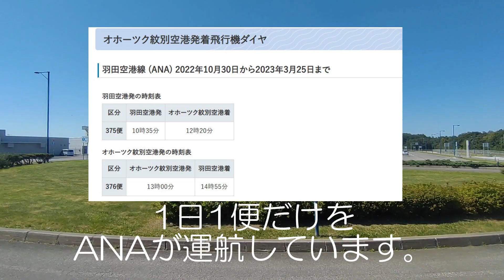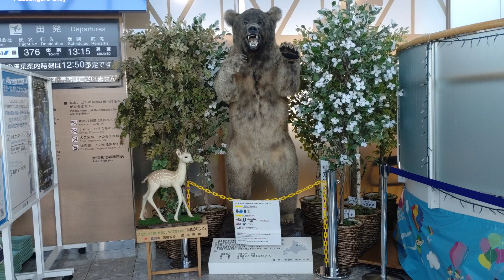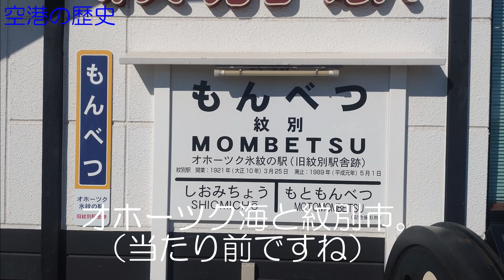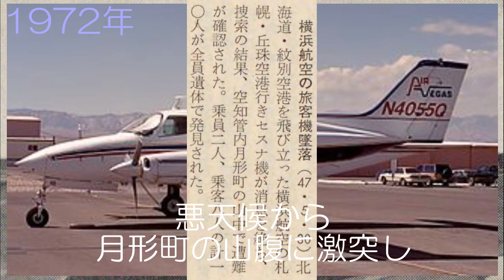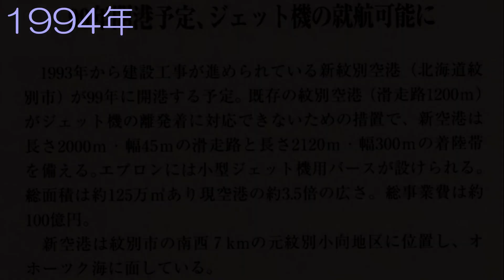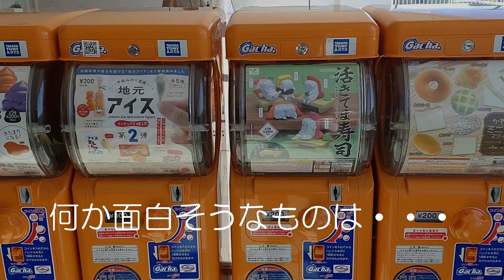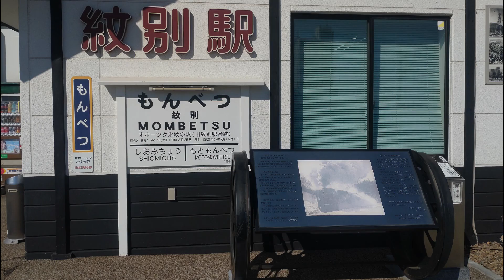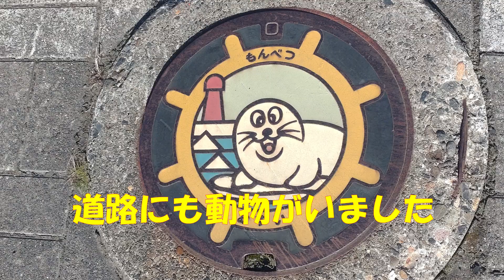🔵オホーツク紋別空港 1日1便だけ‼ なかなか行けない秘境の愛され空港 大自然と大海原 ふるさと納税も 海の幸山の幸 離陸 ANA B737-800 Okhotsk-Monbetsu Airport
ひさしぶりの航空動画です。

1日1便だけ。

その生い立ちから、レア機まで、
心を込めてお送りします。

しばし、原点回帰。

百貨店、コンビニファンの方も、
箸休めとしてご覧ください。

あ～。

旅先の動画が溜まってる～